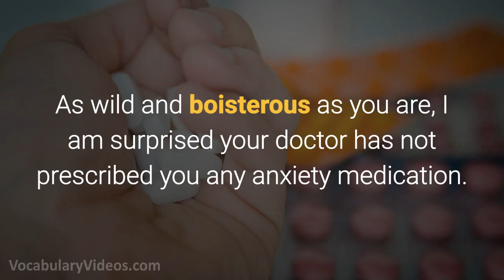Learn English Words - BOISTEROUS - Meaning, Vocabulary with Pictures (Interactive Dictionary Online)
What does Boisterous mean? Learn the meaning of Boisterous as we define this advanced vocabulary word with a simple definition, pictures, example sentences, English pronunciation and audio.

Boisterous definition: noisy, energetic, and rowdy

Boisterous pronunciation: boi-ster-uh s

Examples of Boisterous in a sentence:

1. The boisterous crowd rose to its feet, stamping their feet and loudly cheering for the NFL star after he scored a game-winning touchdown.

2. If these boisterous dogs do not settle down and stop barking so much, I will send them to the pound.

3. You are peaceful at school, yet so boisterous at home.

4. Even for her young age, Honey Boo Boo is a boisterous child, a child that shows no level of discipline nor a sense of order.

5. As wild and boisterous as you are, I am surprised your doctor has not prescribed you any anxiety medication.